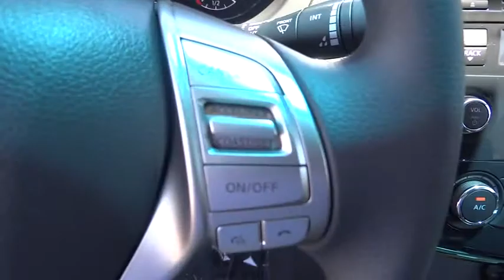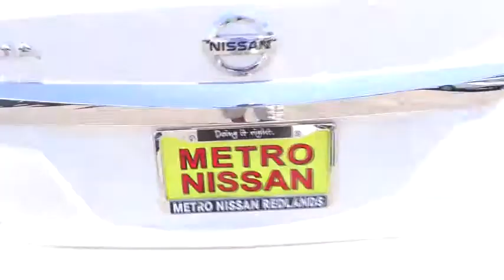2015 Nissan Altima San Bernardino, Fontana, Riverside, Palm Springs, Inland Empire, CA 31662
2015 Nissan Altima
2015 Nissan Altima 2.5 S - Stock#: 31662 - VIN#: 1N4AL3AP6FC170577

The 2015 Nissan Altima is a car that must be experienced. Its dramatic curves, gorgeously sculpted steel and wide stance adds up to form a car that is exciting to drive, extremely aerodynamic, and slices through the air with ease. Nissan gives you seven tempting Altima trims to choose from starting with the base 2.5 all the way up to the top-of-the-line 3.5 SL. The 2.5 models all share a 2.5-Liter 4-Cylinder engine with 182hp that gets an EPA estimated 27 MPG City and 38 MPG Hwy. The 3.5 Models on the other hand deliver a thrilling 270hp from a more powerful 3.5-Liter V6, and get an EPA estimated 32 MPG highway. All models come standard equipped with the amazing Xtronic CVT transmission. Inside the 2015 Altima, the cabin is spacious, modern and notably upscale with high-end materials and soft lines. For comfort, Nissan developed extremely comfortable front seats that are not only supportive, their cushions also flex in accordance with your pressure points, to help reduce fatigue while driving. Not to be overlooked is the Advanced Drive-Assist Display between the speedometer and tachometer. Depending on the trim level and how your Altima is equipped, the display can show you such things as caller ID, turn-by-turn navigation, low tire pressure alerts, and lane departure warnings directly in front of you reducing the time you have to look away. SV and SL trims have the option of purchasing the available Technology Package. It gives you Lane Departure Warning, Blind Spot Warning and Moving Object Detection, as well as the Nissan Navigation System with voice recognition and a 7-inch touchscreen monitor. For Safety, all 2015 Altimas come with Anti-lock brakes, Traction Control, Zone Body construction, and 6 airbags.